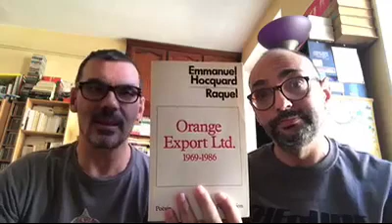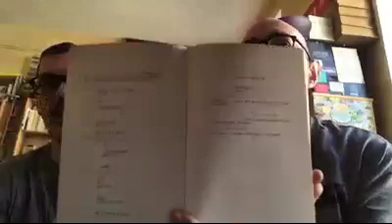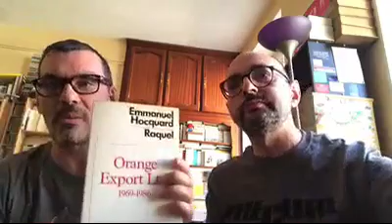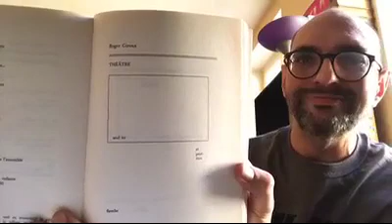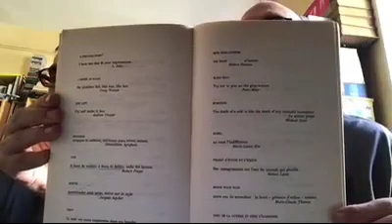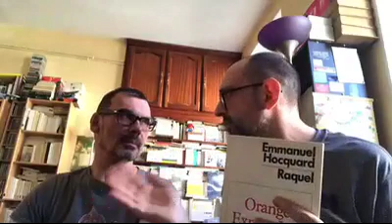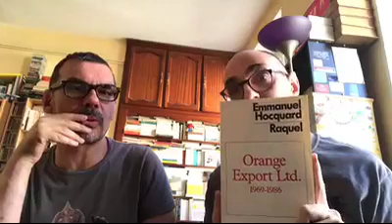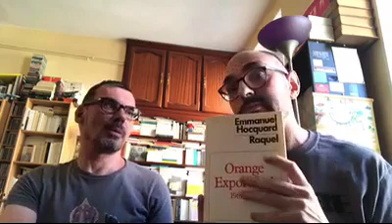Poetry Geek Tuto - L'anthologie Orange Export LTD d'Emmanuel Hocquard et Raquel [Rabu + Courtoux]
"Poetry Geek" est une émission versatile en forme de "tutoriel" sur la poésie contemporaine.
Dans cette première (et pour l'instant, unique :) émission, nous parlerons de la fameuse anthologie "Orange Export Ltd" d'Emmanuel Hocquard et Raquel, publiée en 1986 par Flammarion. Anthologie qui est pour nous l'une des plus importantes de ces quarante dernières années.

Animée par Emmanuel Rabu et Sylvain Courtoux.
Enregistrée à Limoges le 29 août 2018.